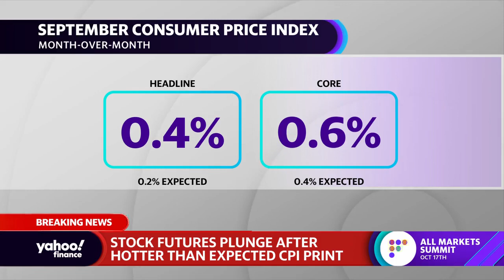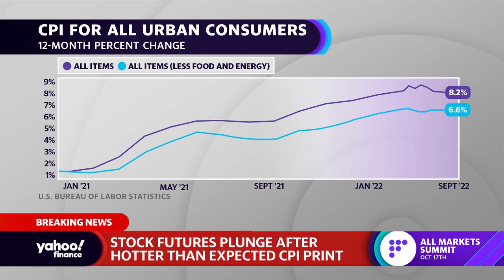September CPI data comes in hotter than expected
Yahoo Finance Live anchors Brian Sozzi, Brad Smith, and Julie Hyman break down the Consumer Price Index data for the month of September.